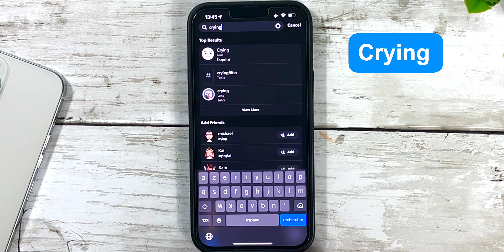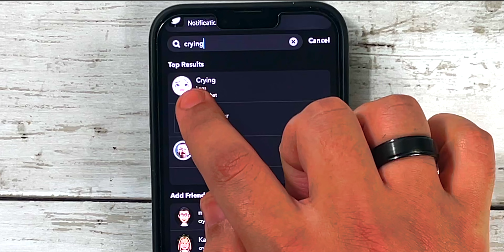كيف تحصل على فلتر البكاء الجديد (رهيب) ترند حالياً 🔥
في الآونة الأخيرة ، انتشر فلتر وجه يبكي حزين على تيك توك و سناب شات. كما يوحي الاسم ، يجعل الفلتر مستخدمي التطبيق يبدون وكأنهم يبكون و حزناء بشدة. حصدت مقاطع الفيديو الخاصة بهذا الفلتر آلاف الإعجابات. يحاول المشاهدون بلا حدود تخمين ما إذا كانوا يشاهدون شخصًا عبر الإنترنت يبكي في الواقع أم أنهم وقعوا ضحية للتصفية.

فلتر الوجه الحزين أو البكاء ليس أصليًا في التطبيق. إذا كان الأمر كذلك ، فسيظهر خيار استخدامه أسفل مقاطع الفيديو بحيث يتم تشجيع مستخدمي التطبيق على تجربته بأنفسهم. يأتي الفلتر الجديد الذي استحوذ على الإنترنت الآن من تطبيق وسائط اجتماعية شهير آخر ، سناب شات.

💡 اذا عندك ايفون، هذه روابط بعض اهم الشروحات التي ممكن تستفيد منها 🥰👇🏼